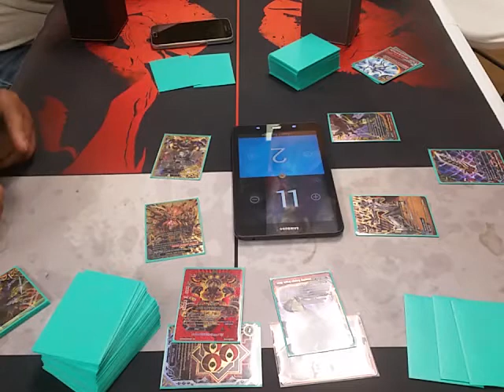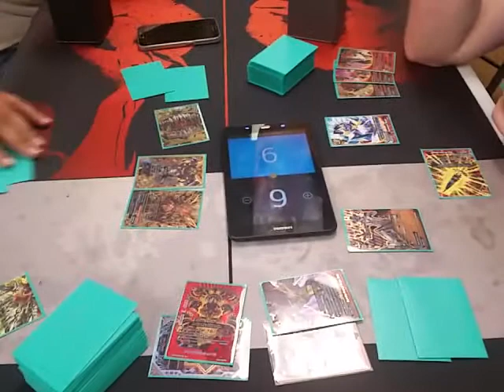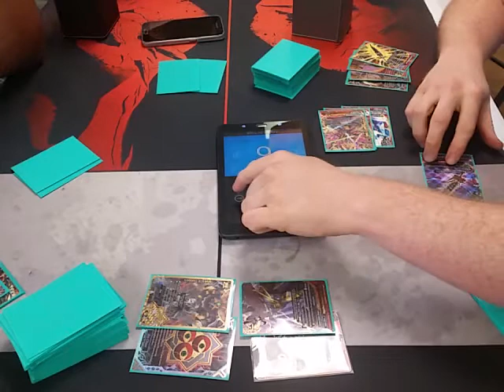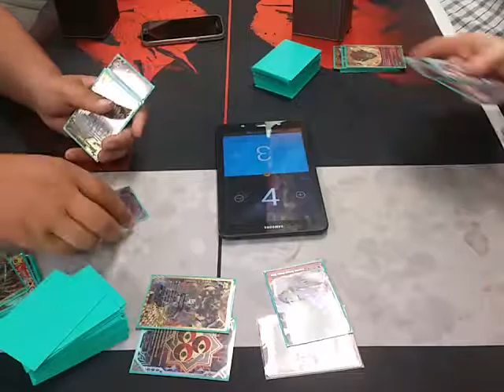Week Of "The Chaos": Gear God VS Batzz